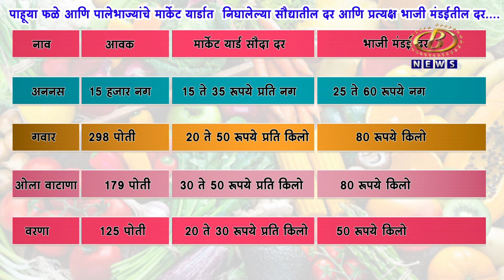कोल्हापूरच्या बाजारपेठेत अननस, आंबा, चिकू, कलिंगड, फ्लॉवर, कोबी, कोथिंबीर, मेथींची आवक वाढली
कोल्हापूरच्या बाजारपेठेत अननस, आंबा, चिकू, कलिंगड, फ्लॉवर, कोबी, कोथिंबीर, मेथींची आवक वाढली, तर गाजर, गवारी, ओला वाटाणा आणि वरण्याची आवक घटली
Channel B